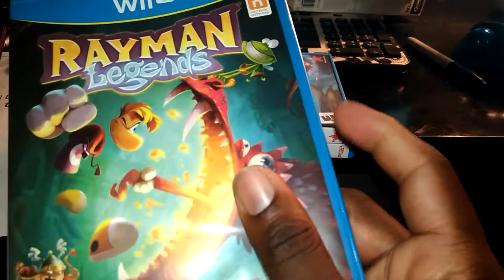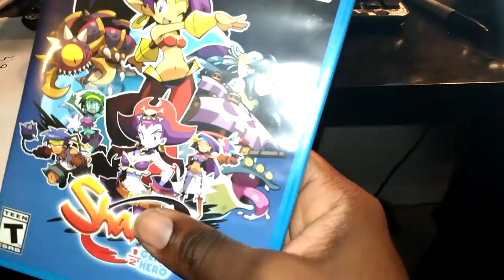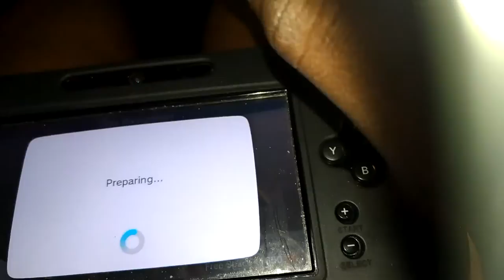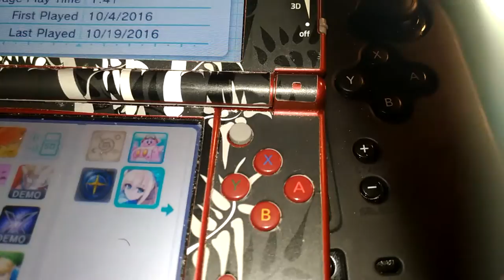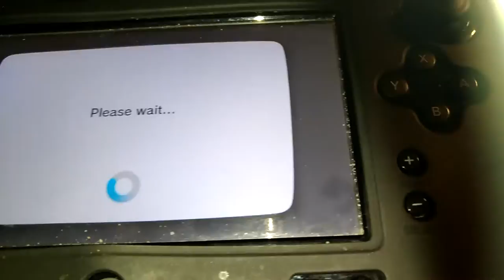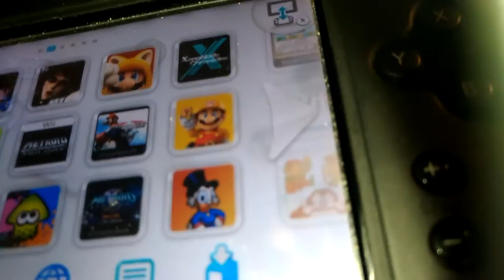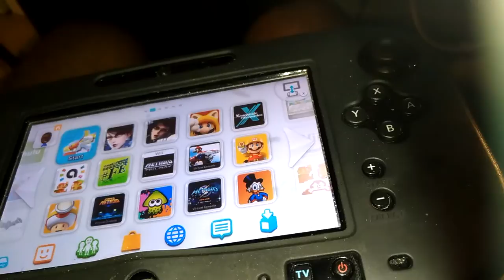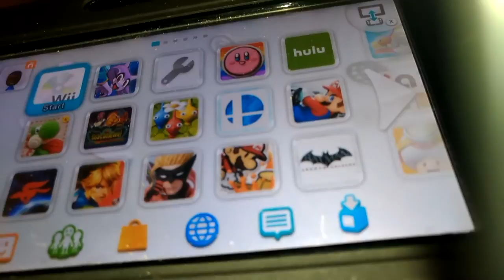DR: List of games liger bought on Wii u 2016 & more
discussion on the  list of games liger bought on Wii u 2016 & more